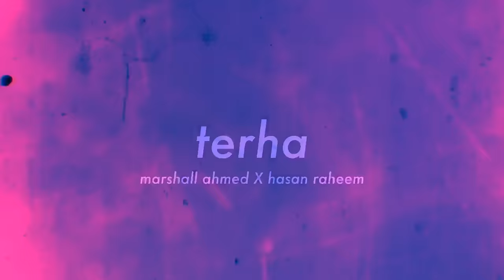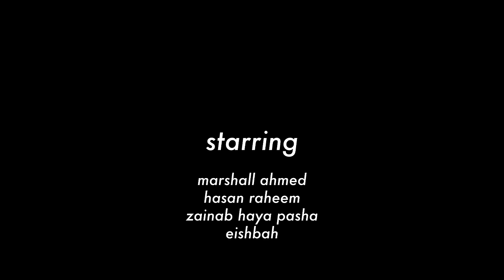Marshall Ahmad, Hasan Raheem - Terha (Official Music Video)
Written & performed by Marshall Ahmad, Hasan Raheem
Production: Marshall Ahmad
Mastering: Umer Hashmi
Composition: Hasan Raheem

Starring: Marshall Ahmad, Hasan Raheem, @zainab Haya Pasha, Eishbah
Directed by Oan Shirazi & @OsmannMumtaz
DOP: Osmann Mumtaz
Post by Osmann Mumtaz
Makeup and styling: contouragebymalo

Special thanks: Haider Bin Tariq, Sunnan Haider